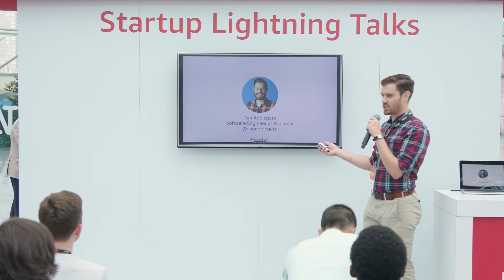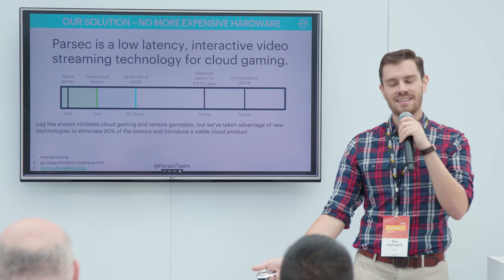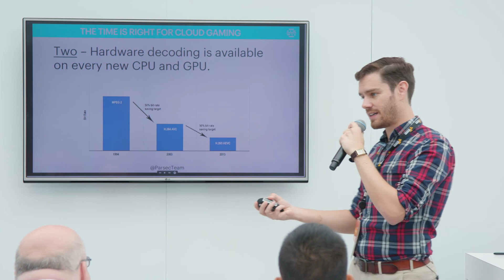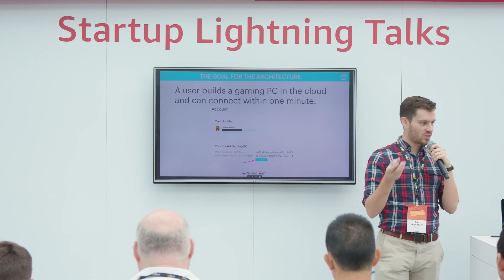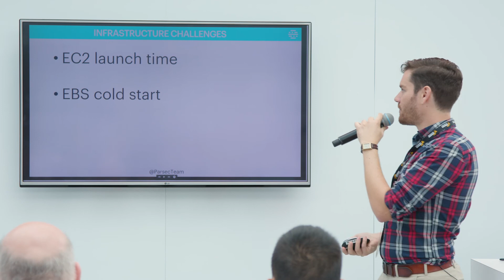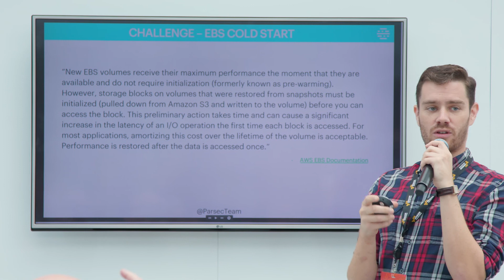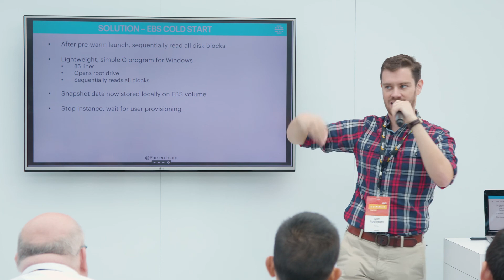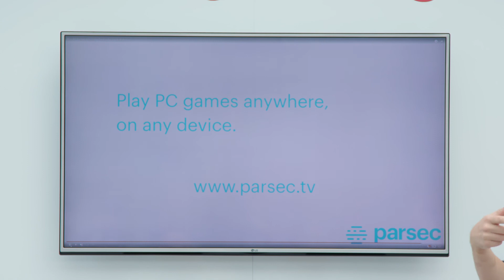Parsec at AWS Startup Booth - NY Summit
Building Automated Systems to Manage Global Fleets of High-Performance Gaming Machines